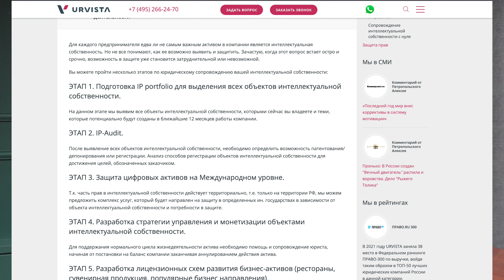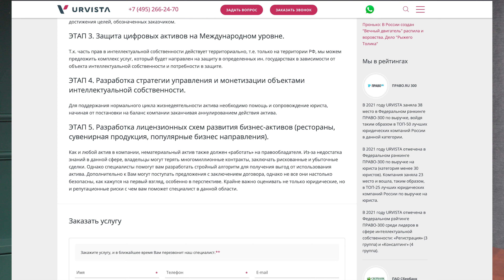Сопровождение интеллектуальной собственности с нуля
📱 А ещё мы запустили чат-бот, в котором можно найти шаблоны договоров и получить юридическую консультацию пробуйте!
Думаете, что защищать интеллектуальную собственность нужно только крупным корпорациям или it-разработчикам? Или специалистам творческих профессий?

На самом деле, интеллектуальная собственность есть во всех сферах бизнеса, и в малом, и в среднем, и в крупном.

Сегодня расскажем, как выявить объекты интеллектуальной собственности в вашей компании, как их защитить и зачем нужна помощь специалистов.

Объекты интеллектуальной собственности не должны пылиться на полке. Как и любой актив в компании, нематериальный актив тоже должен работать на правообладателя.

🔥Специалисты нашей компании помогут:
✔️ правильно использовать актив
✔️ заключить выгодные и безопасные контракты
✔️ избежать рискованных или убыточных сделок

Оцениваем не только юридические, но и репутационные риски!